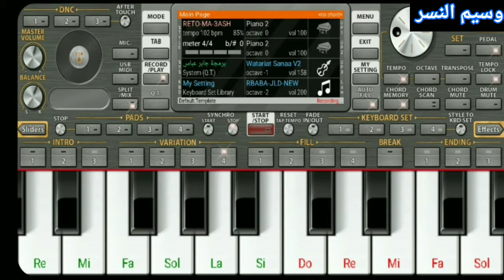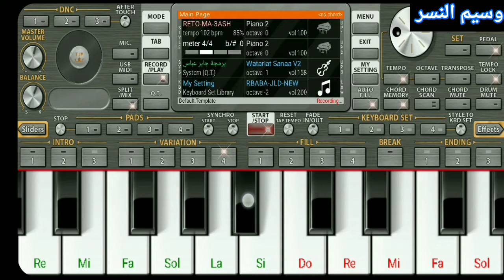تعليم عزف موسيقى فيلم ابو علي